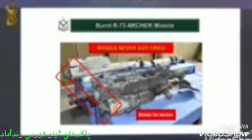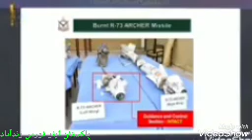پکستان ایئر فورس کا انڈین ایئر فورس کو جواب Proud to be Pakistani 🇵🇰.